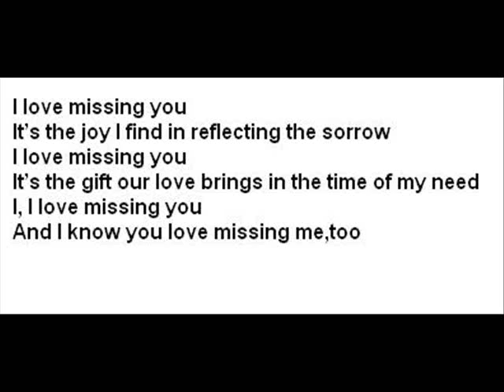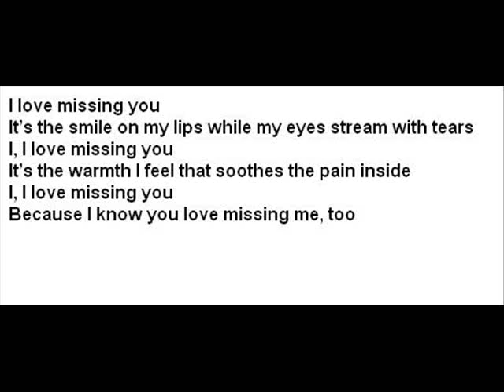I love missing you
I was talking with a friend recently and told her "I enjoy being missed".  It gave me the idea for writing the lyrics to this song.  If one enjoys being missed, maybe one can enjoy missing someone.  The idea is of course suppose to have a "silver lining" aspect because nobody would ever want to be in a situation where they're missing someone.  It's a "find the glass half full" kind of song.  Luckily there was a melody in my head as I was writing, so I was able to sing it.  I liked how it turned out.  Some of the lyrics are so mushy they make me gag.  eck! lol!  But I wanted it to be mushy for the mushy people out there.  XD  Someday maybe I'll get it set to music, lol!